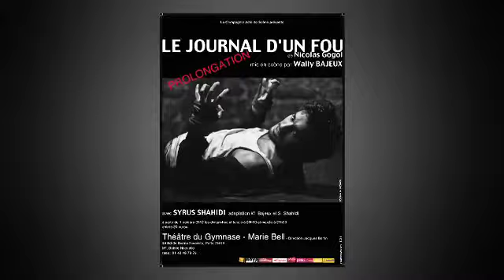Bande annonce "Le journal d`un fou" au Studio Marie Bell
Entre la certitude d'un avenir médiocre, incompatible avec des rêves trop larges pour lui, et un amour sans espoir, un petit fonctionnaire se déconnecte peu à peu de la réalité, basculant au cœur d'un univers névrotique ou des créatures diaboliques le malmènent.